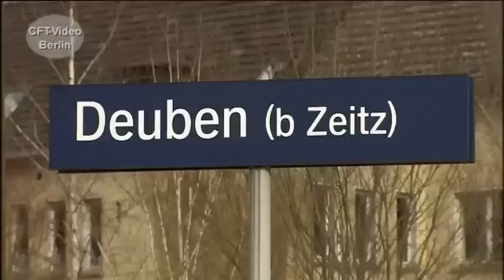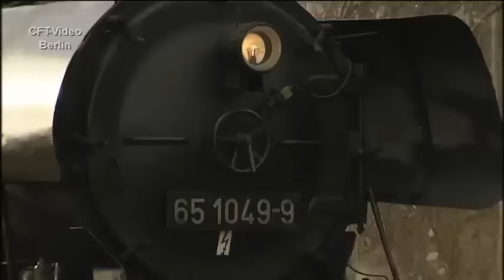Dampf trifft Kohle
Kohle für das Kraftwerk in Mumsdorf. Bis zu 2000 Tonnen Zuggewicht bringen die langen Züge an den Haken. Einen Herausforderung für 52 8154. Am Schluss muss 112 708 aber nachhelfen. Im Personenzugdienst ist 65 1049 rund um Zeitz unterwegs. Hier mehr
Werden Sie Kanalmitglied für nur 2,99/Monat als „Fahrgast“, für 3,99/Monat als „Heizer“ oder für 4,99/Monat als Lokführer. Inzwischen sind es über 300 Filme in voller Länge und ohne Werbung, die geschaut werden können